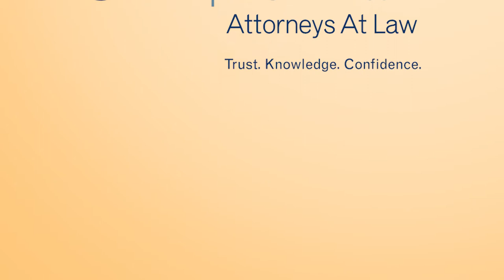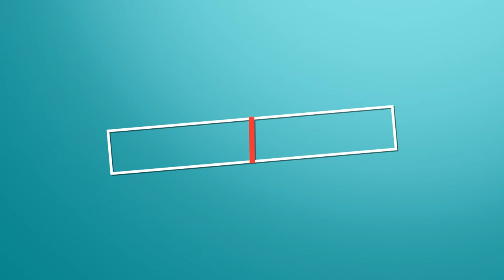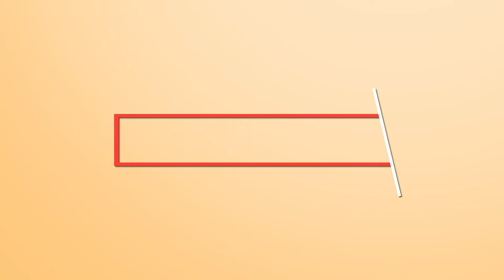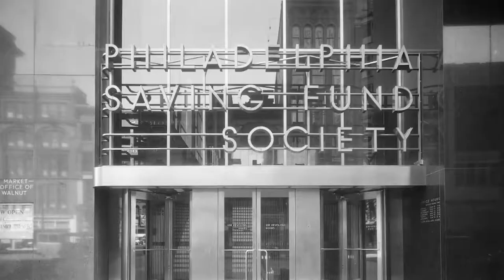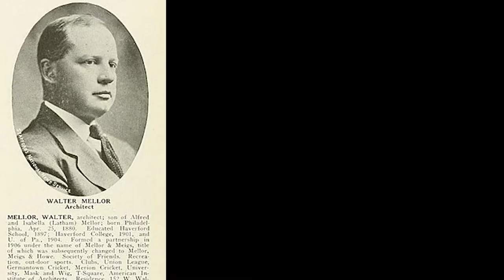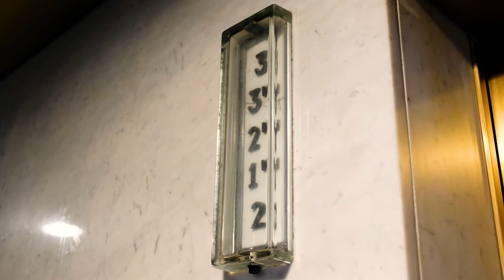50 Year/Timeless Award | 2019 Architectural Excellence SPECIAL AWARDS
The PSFS Building is the 2019 recipient of the AIA Pennsylvania 50 Year/Timeless Award. This award recognizes a building that has endured the test of time and still resonates with the design community and the public.